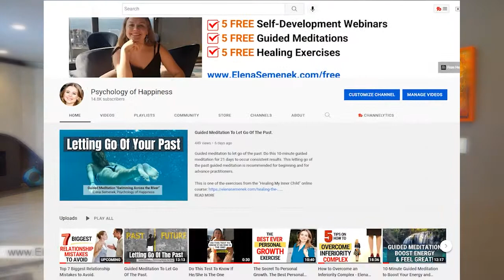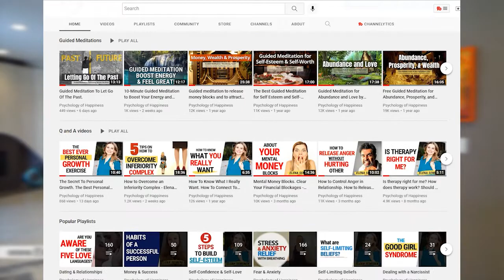Letting Go of Toxic Self-Limiting Beliefs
How to let go of self-limiting beliefs. Letting go of self-limiting beliefs is not possible without a therapist. Your limiting beliefs were formed before you turned 5 y.o. That's why if you want to get rid of or change your limiting beliefs you need to ask for professional help.